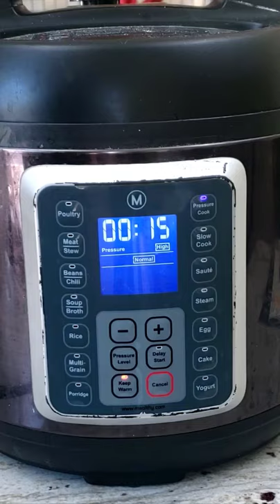Pressure Cooked Chicken Drumsticks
Mealthy Multipot is Discontinued. Try the COSORI Electric Pressure Cooker Instead

Fullstar Vegetable Chopper
Fullstar Vegetable Chopper Deluxe
Dash Safeslice Mandoline
Electric Gravity Pepper and Salt Grinder
SENZER Gravity Electric Salt and Pepper Grinder Set
Bear Electric Griddle
Kitchen Gizmo Snap N Strain
Lemon Squeezer
Cosori Air Fryer
F2C Electric Ice Shaver
Miomat Plant Based Milk Maker
Tayama Soymilk Maker
Presto Professional SaladShooter
Spiralife Spiralizer
Mueller Austria Mandoline
Cutco Super Shears - Buy these! They cut through EVERYTHING! Even a penny!
LCPUD Microplane Grater/Zester
NoCry Cut Resistant Gloves
Food Chopper by Cuisinart
Spice Gripper Clips Strips
ThermoPro Meat Thermometer
Safe Scrape Grill Cleaner
OXO Vegetable Brush
Omaha New York Strip Steaks